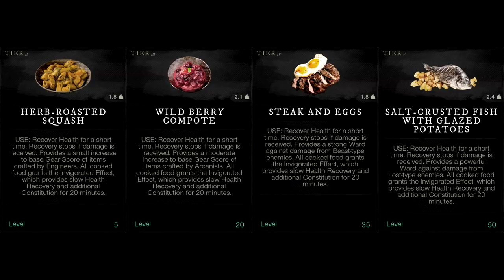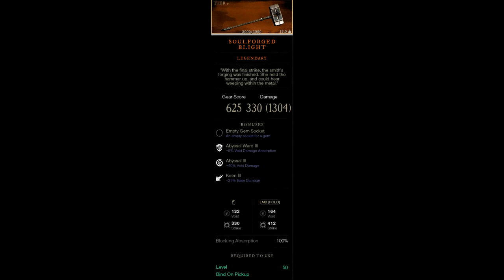Amazon's New World MMO - Weapons, Armor, Potions, Legendary Items, & More! Items in New World MMO!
Today we look at Amazon's New World MMO - Weapons, Armor, Potions, Legendary weapons and armor and more! New World MMO game is available to play in closed beta on July 23rd. Amazon Game Studio New World MMO. New World MMO loot. The weapons in New World MMO are great including the best weapon in New World MMO. New World MMO AGS. Legendary weapons in New World MMO are looking really good. Including weapons and armor in new world mmo. Items and weapons in new world mmo. New World MMO gear with big new world mmo loot and drops for legendary gear in new world mmo with big stats and weapons. New world mmo best weapons and top 5 new world mmo weapons included.

Follow and like me on my facebook page!